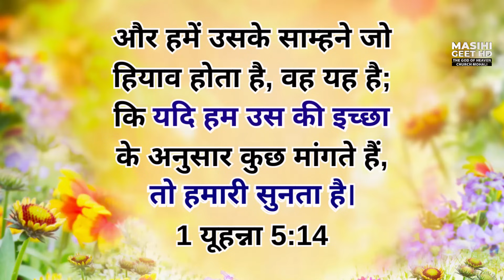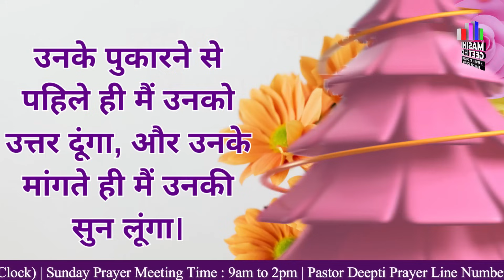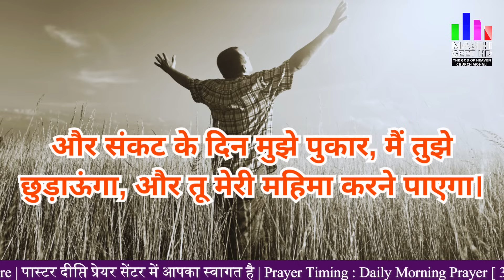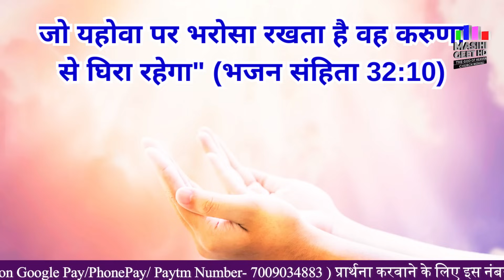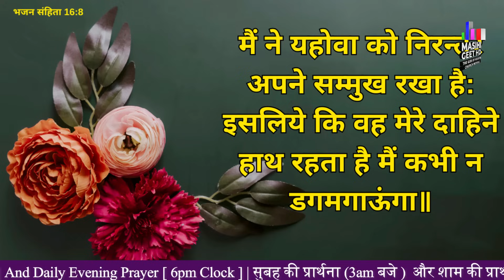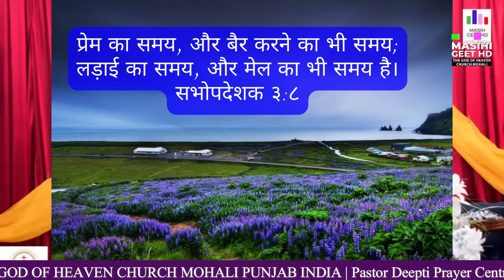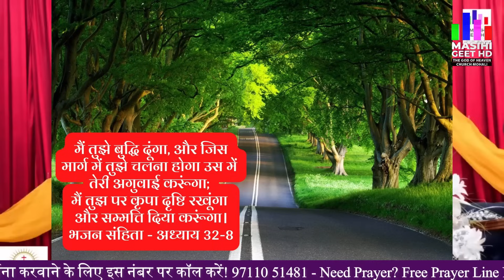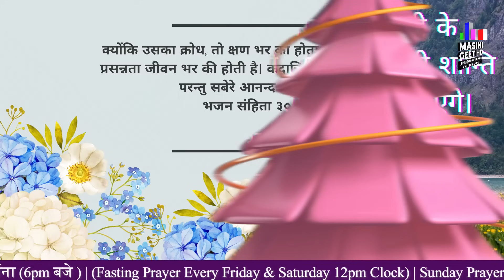रात की प्रार्थना Night Prayer परमेश्वर आपकी सहायता करेंगे Seeking Divine Guidance By Pastor Deepti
In this inspiring video, Pastor Deepti guides us through a powerful night prayer, seeking divine guidance and finding strength and support in God. This prayer session is designed to help you connect with the Almighty and seek His assistance in all areas of your life. As the night falls, it is the perfect time to quiet your mind, reflect on the day’s events, and seek solace in the presence of the Lord. Through this prayer, Pastor Deepti will lead you in pouring your heart out to God, laying your burdens and worries at His feet. By engaging in this night prayer, you will experience a deep sense of peace and tranquility, as you invite God's guidance into your life. Pastor Deepti's soothing voice and heartfelt words will instill hope and uplift your spirit, allowing you to find solace and divine intervention in even the darkest moments. Moreover, this powerful prayer aims to strengthen your faith and remind you that with God's assistance, no challenge is insurmountable. It is a reminder that you are not alone in this journey of life – the Creator is always by your side, ready to provide you with the necessary support and guidance. So, if you are seeking a way to connect with the divine, find solace, and access inner strength, join Pastor Deepti in this beautiful night prayer. Immerse yourself in the tranquil atmosphere she creates, and allow the words of this prayer to touch your heart and lift your spirit. Remember, night prayer is not only about seeking help but also about expressing gratitude for the blessings bestowed upon us. Take this opportunity to thank God for His unwavering love, mercy, and kindness throughout your life's journey. Don't miss this transforming experience of seeking divine guidance through night prayer.

Pastor Deepti
Online church
THE GOD OF HEAVEN CHURCH MOHALI
Prayer Jesus